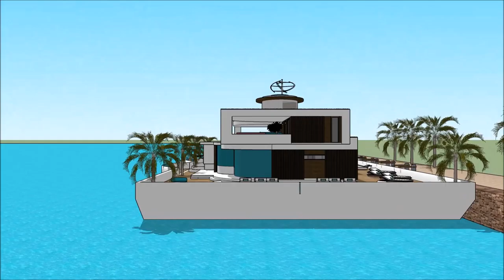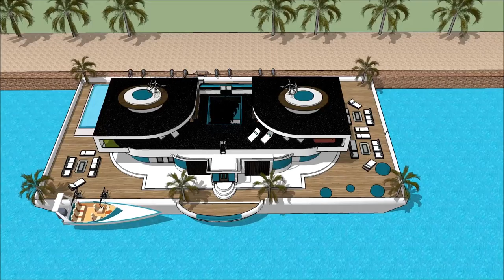ASUNTOLAIVA HELSINKI INTERNATIONAL BOAT SHOW 2018 Grand Yacht Luxury Yachting Design Exhibition an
The houseboatzania launching an innovative high-end luxury yacht houseboat home design potentially as a display of exhibition of the ASUNTOLAIVA HELSINKI INTERNATIONAL BOAT SHOW 2018 Grand Yacht  Luxury Yachting Design  Exhibition an.

The collection of the Houseboatzania concept of ASUNTOLAIVA HELSINKI INTERNATIONAL BOAT SHOW 2018 Grand Yacht  Luxury Yachting Design  Exhibition an consists of high luxury and architectural art pieces in minimalism combined with living on the waterfront of the harbour of

The houseboat yacht design has the basis to sustain living with high standards and contemporary structural design at ASUNTOLAIVA HELSINKI INTERNATIONAL BOAT SHOW 2018 Grand Yacht  Luxury Yachting Design  Exhibition an with numerous of prospects for excessive living and celebrating the desire of life worldwide: